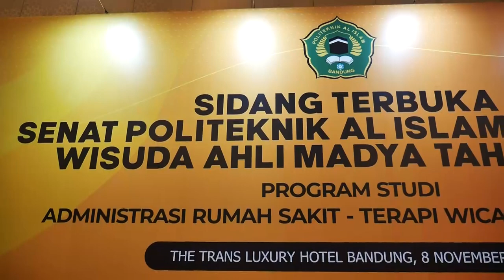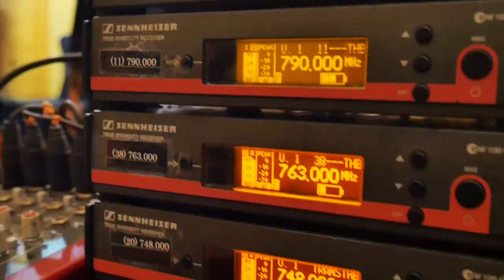Vlog Wisuda PAIB 2022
Kegiatan Wisuda Politeknik Al Islam Bandung
Selasa, 08 November 2022
di The Trans Luxury Hotel Bandung